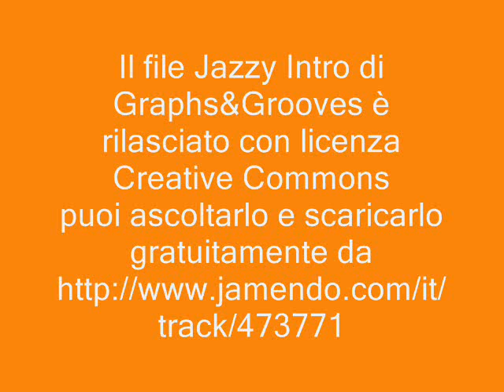2 ottobre 2011 CAMOGLI MERAVIGLIA! ;)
2 ottobre 2011 CAMOGLI MERAVIGLIA! ;)